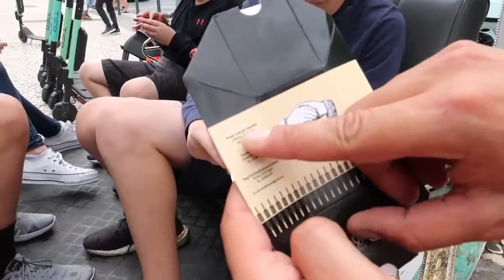Manteigaria Lisbon Pastel de nata tasting lisbon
Manteigaria - Fábrica de Pasteis de Nata lisbon